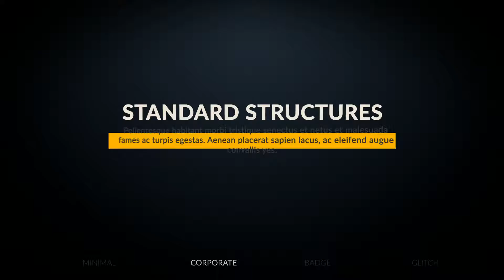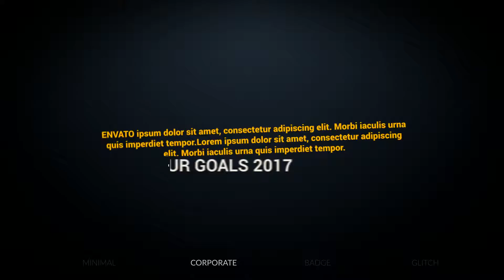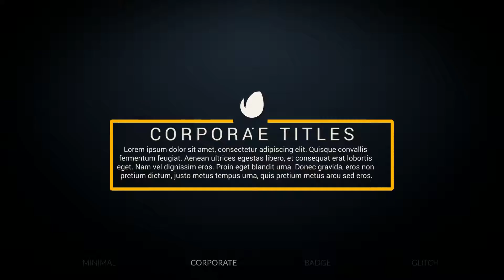90 Animated Titles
90 Title Animation
Video help